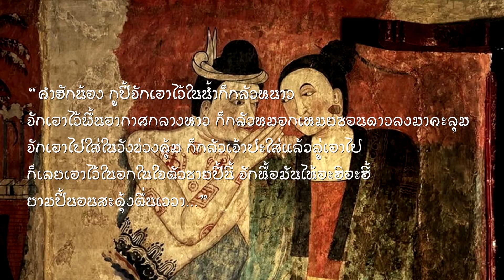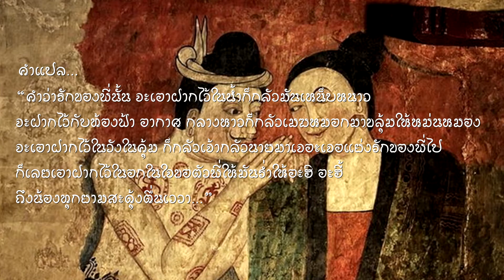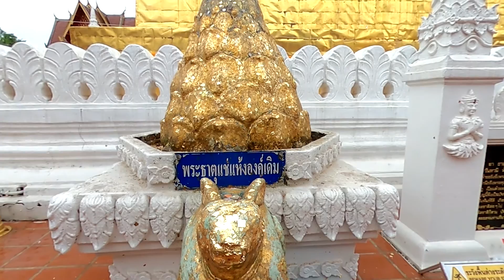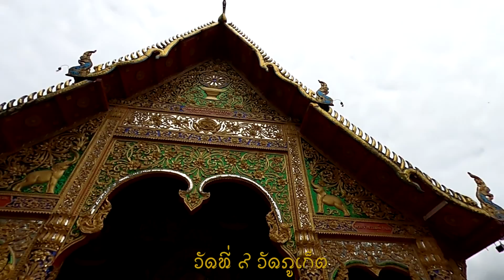ไหว้พระ 9 วัด เมืองน่าน ภายใน 1 วัน อิ่มบุณ เบิกบาน สําราญใจ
รวมที่พักเมืองน่าน ลดราคาพิเศษ

วันนี้ผมจะพาไปไหว้พระ 9 วัด โบราณและศักดิ์สิทธิ์ ในเมืองน่าน แบบจัดเต็มสไตล์ครอบครัว อิ่มบุณ เบิกบาน สําราญใจ และเรื่องราวประวัติความเป็นมาของวัดต่างๆ

1.วัดพระธาตุเขาน้อย
ตั้งอยู่บนยอดดอยเขาน้อยทางด้านตะวันตกของตัวเมืองน่าน องค์พระธาตุเป็นเจดีย์ก่ออิฐถือปูนทั้งองค์ งดงามแบบศิลปะพม่าผสมล้านนา ภายในบรรจุพระเกศาธาตุขององค์สมเด็จพระสัมมาสัมพุทธเจ้า เนื่องจากตั้งอยู่บนยอดดอย
 บริเวณลานปูนพระพุทธรูปปางลีลาองค์ใหญ่ คือ พระพุทธมหาอุตมมงคลนันทบุรีศรีเมืองน่าน จึงสามารถมองเห็นทิวทัศน์เมืองน่านได้ทั้งเมืองแบบ 360 องศา บนฉากหลังที่เป็นภูเขาโอบล้อมเมือง หากไปเที่ยวน่าน ห้ามพลาดจุดชมวิวที่สวยที่สุดแห่งนี้เลยทีเดียวครับ

2. วัดภูมินทร์
เป็นวัดสวยเมืองน่านตั้งอยู่ที่ตำบลในเวียง เป็นวัดเพียงหนึ่งเดียวในประเทศไทยที่สร้างทรงจตุรมุข ดูแล้วคล้ายตั้งอยู่บนหลังพญานาคขนาดใหญ่ 2 ตัว อาคารเป็นทั้งพระอุโบสถและพระวิหาร ภายในประดิษฐานพระพุทธรูปขนาดใหญ่ 4 องค์หันออกด้านประตูทั้ง 4 ทิศ นอกจากนี้ยังมีภาพจิตรกรรมฝาผนัง ปู่ม่าย่าม่าน หรือ ภาพกระซิบรัก อันเลื่องลือ ที่ต้องห้ามพลาดชม

3.วัดพระธาตุช้างค้ำวรวิหาร
ตั้งอยู่กลางเมืองน่านตรงข้ามพิพิธภัณฑสถานแห่งชาติน่าน มีวิหารขนาดใหญ่ลักษณะสถาปัตยกรรมแบบล้านนาไทย รวมถึงจุดเด่นของวัดคือเจดีย์ช้างค้ำทรงลังกาซึ่งสูงตระหง่าน มีรูปปั้นช้างครึ่งตัวประดับอยู่โดยรอบเป็นเหมือนฐานรองรับ สวยงามเป็นเอกลักษณ์

4.วัดหัวข่วง
ตั้งอยู่บนถนนมหาพรหม ตำบลในเวียง อำเภอเมืองน่าน เป็นวัดที่มีความสำคัญในเขตหัวแหวนเมืองน่าตั้งอยู่ใกล้หอคำ หรือพิพิธภัณฑสถานแห่งชาติน่าน มีวิหาร และเจดีย์ มีลักษณะศิลปกรรมแบบท้องถิ่นล้านนา สกุลช่างเมืองน่านฝีมือประณีตงดงาม

5. วัดมิ่งเมือง
เป็นอีกหนึ่งวัดที่ขึ้นชื่อเรื่องความสวยงามและเป็นเอกลักษณ์ รวมถึงเป็นที่ตั้งของ เสาพระหลักเมืองน่าน ที่ใครไปเที่ยวน่าน ต้องไปไหว้สักการะเพื่อความเป็นสิริมงคล

6. วัดศรีพันต้น
เป็นวัดที่มีความงดงามเป็นเอกลักษณ์ ด้วยสีทองอร่ามเรืองรองของวิหาร ภายในประดิษฐานพระพุทธรูปปางมารวิชัยนามว่าพระพุทธสลี และมีจิตรกรรมฝาผนังอันงดงามบอกเล่าเรื่องราวประวัติศาสตร์เมืองน่าน ด้านหน้าวิหารยังมีจิตรกรรมปูนปั้นแกะสลักอย่างประณีต โดยเฉพาะพญานาคเจ็ดเศียร เมื่อวิหารต้องแสงแดดก็มีความระยิบระยับสวยงาม ส่วนในตอนกลางคืนจะเปิดไฟสะท้อนสวยงามไม่แพ้กันครับ

7. พระธาตุแช่แห้ง
พระธาตุคู่บ้านคู่เมืองน่าน ภายในวัดงดงามไปด้วยสถาปัตกรรมและศิลปกรรมสกุลช่างน่านที่สวยงามและอ่อนช้อย ไม่เหมือนเมืองไหนๆ
นอกจากนี้พระธาตุแช่แห้งยังเป็นพระธาตุประจำปีเถาะ ซึ่งชาวล้านนาเชื่อว่า หากได้เดินทางไป “ชุธาตุ” หรือนมัสการพระธาตุประจำปีเกิดจะได้รับอานิสงส์อย่างยิ่ง

8. วัดศรีมงคล
เป็นวัดเก่าแก่ที่ได้รับพระราชทานวิสุงคามสีมาตั้งแต่ พ.ศ.2395 และมี “หลวงปู่ครูบาก๋ง” หรือพระครูมงคลรังสี เป็นพระสงฆ์ที่ชาวบ้านในแถบนี้ต่างให้ความเคารพนับถือ โดยเมื่อ พ.ศ.2474 คณะศรัทธาชาวบ้านก๋งได้นิมนต์หลวงปู่มาอยู่ประจำที่วัดบ้านก๋ง ซึ่งขณะนั้นเป็นวัดร้าง ไม่มีพระภิกษุจำพรรษา เมื่อหลวงปู่ครูบาก๋งรับนิมนต์มาอยู่วัดบ้านก๋ง ก็ได้เริ่มพัฒนาวัดโดยชักชวนชาวบ้านบูรณะซ่อมแซมและสร้างกุฏิ วิหาร อุโบสถ ฯลฯ รวมถึงอบรมสั่งสอนชาวบ้านให้หมั่นเข้าวัด รักษาศีล ฟังธรรม มีความสามัคคี จนชาวบ้านต่างเคารพศรัทธา และวัดบ้านก๋งก็มีความเจริญรุ่งเรืองสืบมา โดยหลวงปู่ได้มรณภาพเมื่อ พ.ศ. 2532 สิริรวมอายุ 88 ปี พรรษา 67

9. วัดภูเก็ต
 ตั้งอยู่ใน ตำบลวรนคร อำเภอปัว จังหวัดน่าน เห็นชื่อแล้วอาจจะแปลกใจกันเล็กน้อยว่าชื่อวัด น่าจะอยู่ในจังหวัดภูเก็ต มากกว่าที่จะอยู่ใน จังหวัดน่าน  ซึ่งตามจริงแล้ววัดภูเก็ต ตั้งชื่อตามหมู่บ้านที่ชื่อว่า หมูบ้านเก็ต แต่ด้วยวัดตั้งอยู่บนเนินเขา ซึ่งทางเหนือ เรียกว่า "ดอย" หรือ "ภู" จึงตั้งชื่อว่า "วัดภูเก็ต" หมายถึง วัดบ้านเก็ตที่อยู่บนภู หรือ ดอย วัดภูเก็ต  ถือว่าเป็นวัดที่มีภูมิทัศน์และวิวที่สวยงาม โดยจุดเด่นของวัด คือ มีระเบียงชมวิวด้านหลังวัด ติด กับทุ่งนาที่กว้าง ไกลพร้อมด้วยฉากหลัง เป็นภูเขาวนอุทยานดอยภูคา ในยามเช้าวัดภูเก็ตเป็นจุดชมวิวพระอาทิตย์ขึ้นที่งดงามอีกแห่งหนึ่ง  ด้านล่างวัดมี แม่น้ำไหลผ่าน ซึ่งเป็นน้ำซับซึมมาจากใต้ดินไหลรินรวมกันเป็นลำธารให้ฝูงปลาและสัตว์น้ำอยู่อาศัย  ทางวัดได้จัดให้เป็นเขตอภัยทานให้นักท่องเที่ยว สามารถให้อาหารจากลานข้างบน ผ่านท่อไหลลงไปให้กับฝูงปลาได้ และสามารถมองเห็นฝูงปลาที่อยู่ด้านล่างได้อย่างชัดเจน  มีอุโบสถทรงล้านนาประยุกต์ จิตรกรรม ฝาผนังสามมิติ เป็นที่ประดิษฐาน "หลวงพ่อแสนปัว หรือ หลวงพ่อพุทธเมตตา" ที่ศักดิ์สิทธิ์ หันพระพักตร์ไปทางทิศตะวันออก

10. วัดบ้านต้นแหลง ตั้ง หมู่ ๒ ตำบลไทยวัฒนา เป็นอีกหนึ่งวัดที่แสดงออกถึงความงดงามของวัฒนธรรมไทลื้อ ที่หาชมได้ยากใน ปัจจุบัน ลักษณะของวิหารทรงตะคุ่มหลังคาลาดต่ำซ้อนกัน ๓ ชั้น ลักษณะเดียวกับบ้านเรือนแบบเดิมของชาวไทลื้อแถบสิบสองปันนา ประตูทางเข้าตั้งอยู่ทางทิศตะวันออก ด้านหน้ามีสิงปั้นคู่นั่งเฝ้าอยู่ หลังคาวิหารซ้อนลดหลั่นสามชั้น มุงด้วยไม้แป้นเกล็ด ลักษณะเด่นของวิหาร คือ หน้าต่างมีขนาดเล็กและแคบ แสงเข้าได้น้อยมาก บรรยากาศภายในจึงมืดสลัว แต่สามารถมองเห็น องค์พระประธานที่สุกสว่าง น้อมนำให้เกิดศรัทธา ที่มาของชื่อ"ต้นแหลง" นั้น มาจากชื่อไม้ยืนต้นขนาดใหญ่ที่ทางภาคกลางเรียกว่า"ต้นยวงผึ้ง"